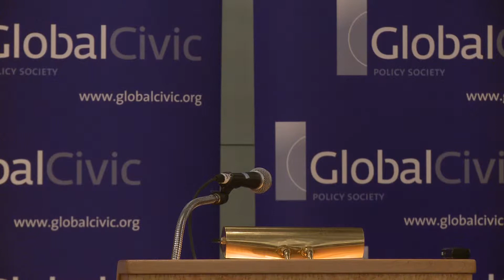Judge Thomas Gove Global Civic Issue Speed Lunch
Global Civic Policy Society hosts Judge Gove who talks about his experience with the Communiyt Court.